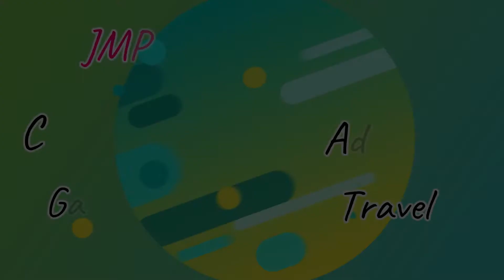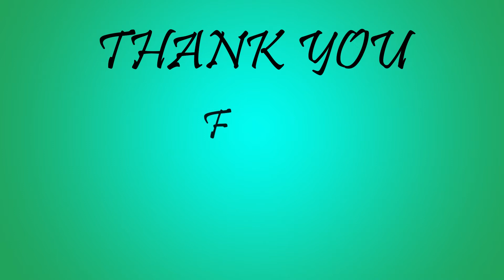Our Food In The Province by : JMP Cebuana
IF you planted you have something to eat. Please watch the video full, hope you enjoyed. God Bless.